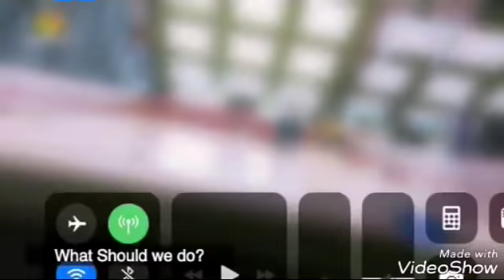Crazy Maze game show w/ F3 Tilting challenge [ENGLISH SUB ]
cr: merrygoround777